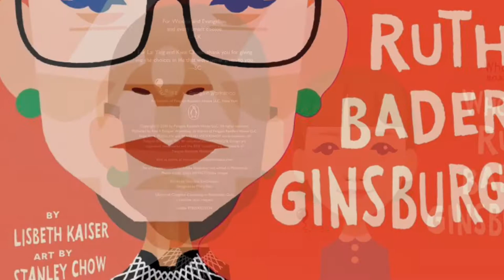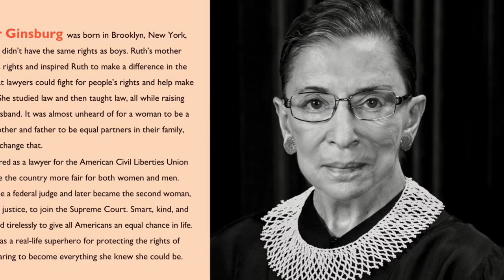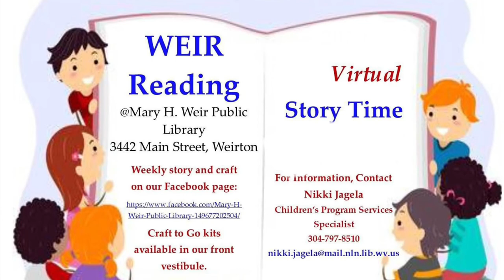Women’s History Month—3/8/21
WEIR Reading Virtual Story Time 3/8/21
Theme: Women’s History Month
Story: Who Was Ruth Bader Ginsburg (Lisbeth Kaiser)
Craft: RBG’s Collar
Craft to Go Kits available in Mary H. Weir Public Library’s front vestibule.